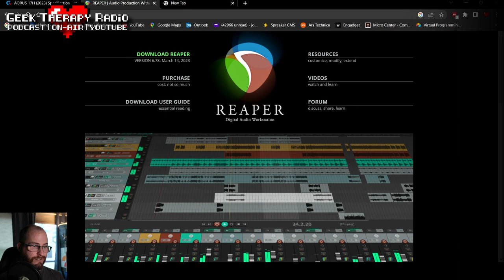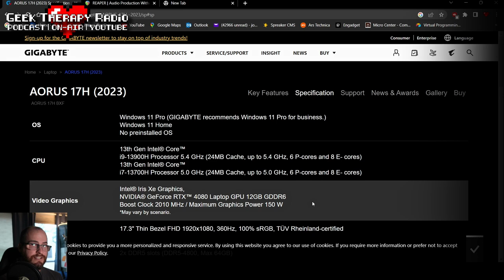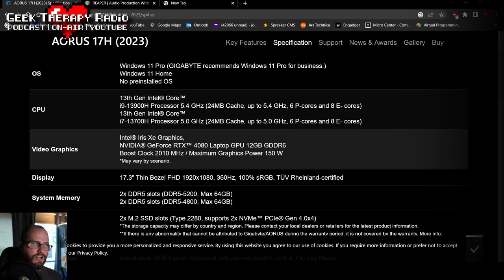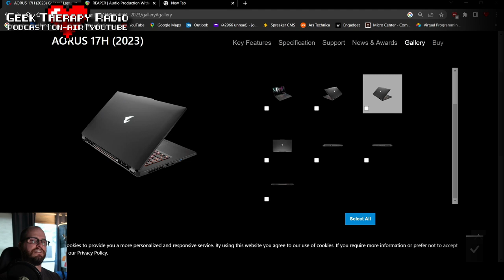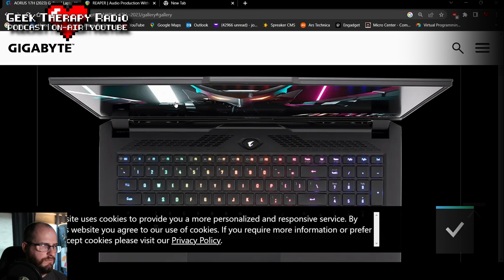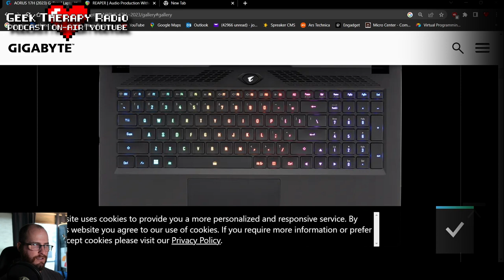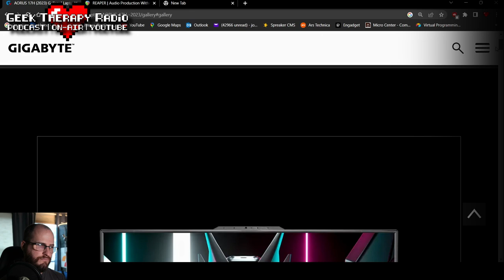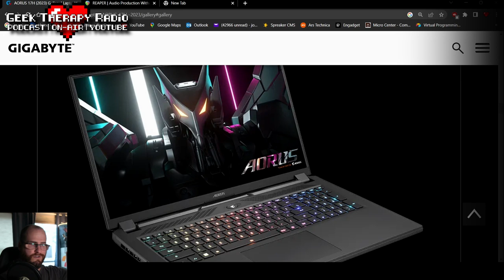The Gigabyte Aorus 17H is *𝘼𝙇𝙈𝙊𝙎𝙏* perfect besides these 2 TERRIBLE design choices...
I love my 2023 Gigabyte Aorus 17H, but there are a few mind-boggling design choices that baffle me.

0:00 Intro
0:48 @samsung Galaxy z Fold 4 + @AetherSX2PS2
3:38 Dowinx Gaming Chair
12:15 Gigabyte Aorus 17H
18:06 Aorus 17H Cont'd
19:39 The WORST part about the 17H
20:51 (I DO show the keyboard...)
23:33 Was the 360Hz 17.3" 1080P screen a "bad" decision?
29:00 Screen opinion cont'd
32:06 Doug Demuro talked about the car I still own
32:45 Audi's 4.2 V8
34:00 "Audio Evolution" on Android
38:37 The most important part of the podcast

Song:
"Pale Blue Dot" by Adam Young